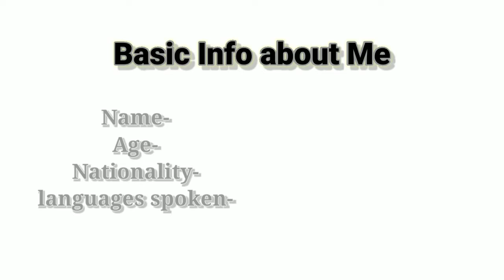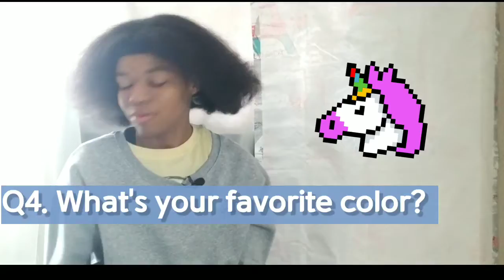Offical Channel trailer Interview (Get to know me)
Here is my Official YouTube trailer interview! This is so my audience can get to know me a little more and maybe see if we have any things in common?💜

Offical trailer

SONG CREDITS ARE GIVEN IN THE VIDEO!

*currently inactive on all social media at the moment, except for youtube*

All music used in this video was from the Source/Platform kinemaster. Credit is given through kinemaster app.

PEACE ✌💝⬆️